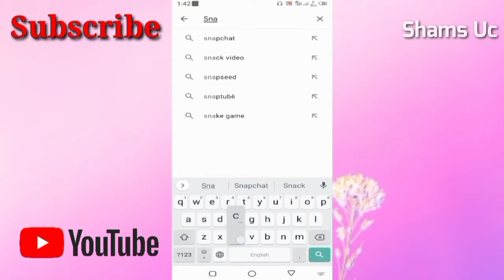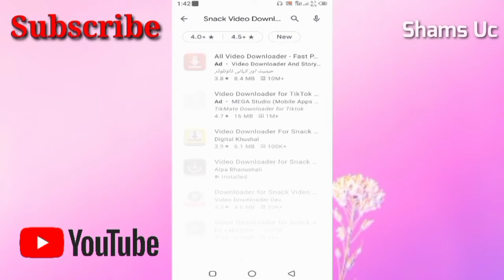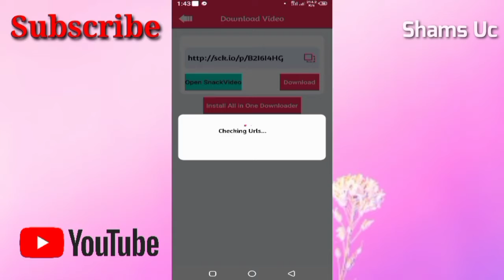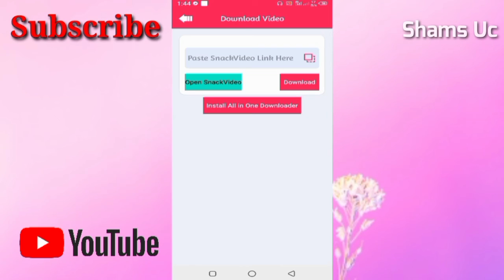How To Download Snack Video Without Watermark, Snack Video Kaise Download Kare Watermark K Beghair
Assalamualaikum FrienDz Kaise Hai AP Sab Umeed Hai AP Sab Tek Honge. To Aj Ki Is Video Mai Maine Betaya Hain K Kaise AP Log Snack Video Download Karsakte Wo B Watermark K Beghair To Is Video Ko Pora Dekye Awr Is Video Ko Zaroor Like Kare Comments Kare Awr Apne Dosto K Sat Share Kare.

How To Download Snack Video Without Watermark.
Snack Video Kaise Download Kare Watermark K Beghair.
Download Snack Video Without Watermark.
How To Download Snack Video Without Watermark Easily.
Snack Video.
Shams Uc.